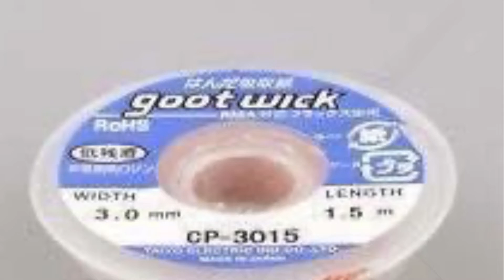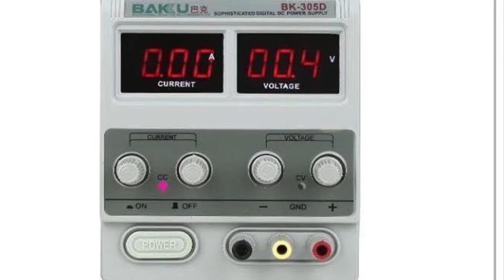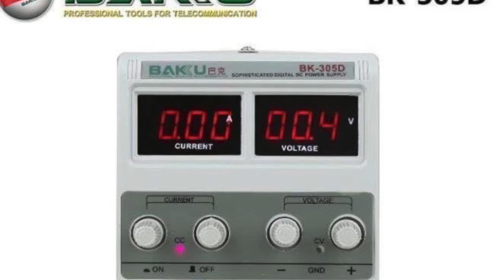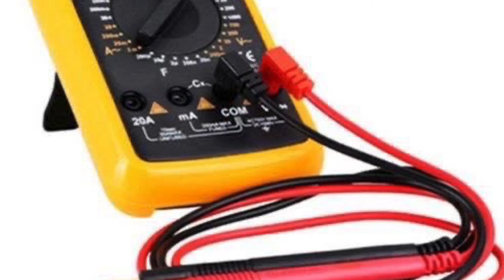អូម៉ែត​ល្អៗតំលៃធូរៗ​ត្រឹមតែ​8$ឡេីង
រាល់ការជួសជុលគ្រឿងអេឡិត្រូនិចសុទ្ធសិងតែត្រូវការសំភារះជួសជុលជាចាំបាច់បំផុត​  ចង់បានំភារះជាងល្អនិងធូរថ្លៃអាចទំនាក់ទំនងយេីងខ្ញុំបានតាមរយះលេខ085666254